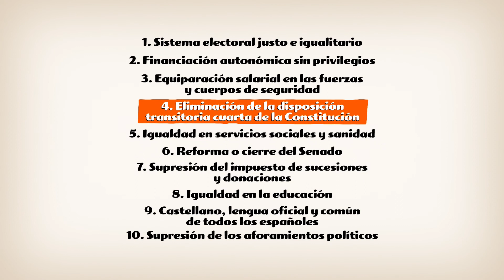DecálogoCiudadano. Eliminación de la Disposición Transitoria IV de la Constitución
Proponemos la eliminación de la Disposición Transitoria IV de la Constitución, que permitiría la anexión express de Navarra al País Vasco.